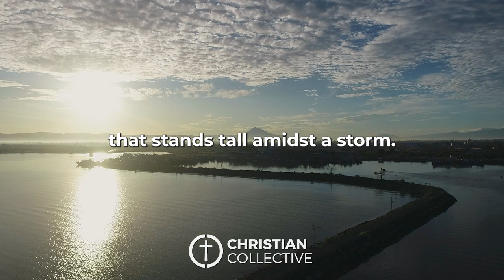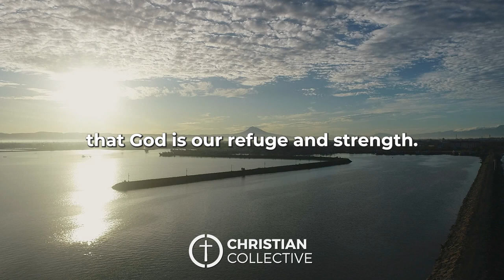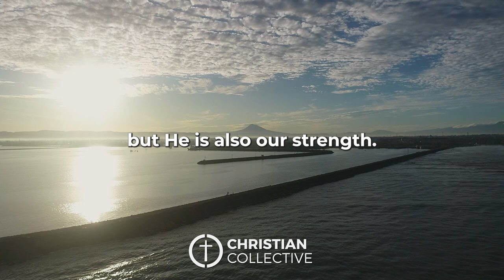Finding Freedom: Breaking the Chains of Fear with God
In this video, we're going to learn about how God can help us find freedom from our fears. Psalm 46:1-3 is a powerful biblical passage that tells us God is our refuge and strength during life's storms.

We'll also read about life's storms and how God can help us overcome them. Finally, we'll see how God is always by our side, providing us with ever-present help in the face of fear. In short, this video is designed to help you find freedom from your fears and live a life full of peace and assurance.